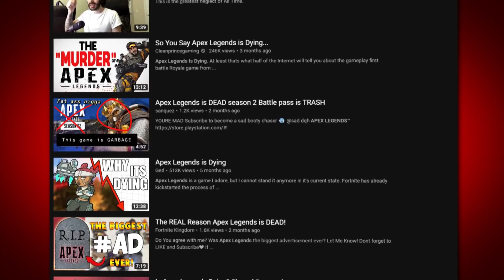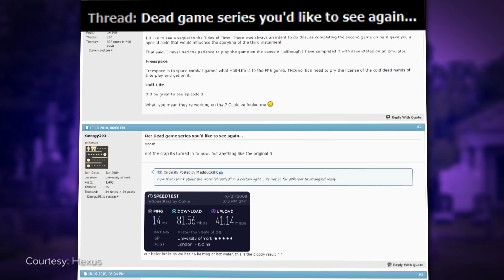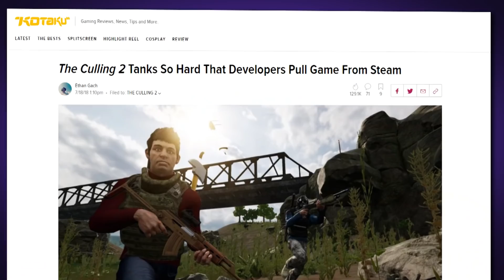What is a Dead Game? The Cheapshot Meme That Can Hold a Painful Truth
Look we’ve all seen the troll-baity, edgelord posts on Reddit, or scrolled through a swath of YouTube videos dancing upon the supposed graves of certain games.

And in most cases, these hot-takes are either childish attempts at inciting flame wars, or they're melodramatic ways of drawing negative attention to games or patches that leave something to be desired.

But what exactly qualifies a game as “dead”? And what sort of impact can this unpleasant label have on these titles and the people actually playing them?

Written by: Devin Jones (@milkshks)
Edited by: Colten Gowan (@TheOnlyZoltan)
Hosted and Produced by: Miles Hackett (@Miles_Hackett)
Shot by: Matt Massey

Sound Effects Courtesy: Soundsnap